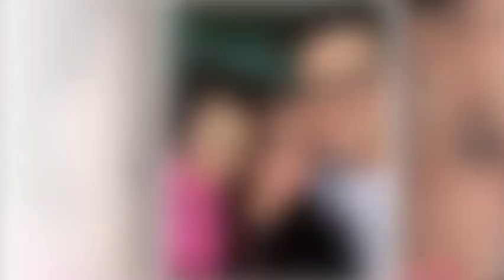TIN NÓ/NG HOÀNG ANH BỊ VỢ TỐ NGUYÊN NHÂN DO ĐÂU? SỰ THẬT HỐI TIẾC CHO CẶP ĐÔI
🌹 BÀ 8 CALI XIN KÍNH CHÀO CÁC ANH CHỊ & CÁC BẠN! MONG MỌI NGƯỜI ỦNG HỘ BÀ 8 CALI  BẰNG CÁCH LIKE 🌹 FOLLOW LINK TRANG FANPAGE TRÊN ĐÂY CỦA BÀ 8 ĐỂ ĐƯỢC CẬP NHẬT CÁC VIDEO MỚI NHẤT CỦA BÀ 8 PHÁT SÓNG MỖI NGÀY

AI CÓ TÂM SỰ THẦM KÍN, TIN TỨC HAY, TIN TỨC ĐỘC LẠ MUỐN ANGIE ĐƯA TIN THÌ GỌI HOẶC Email cho mình nhé!

🏫🏠 ANGIE PHAN - HOMESWEETHOME 🌹💥  HOME LOAN MORTGAGE - COMMERCIAL LOAN MORTGAGE - FINANCIAL SERVICE IN USA

🍓🍇 FOOD  🥧🍟COOKING 🚛✈️ TRAVELING 👨‍👩‍👦‍👦👨‍👩‍👦‍👦 NEWS